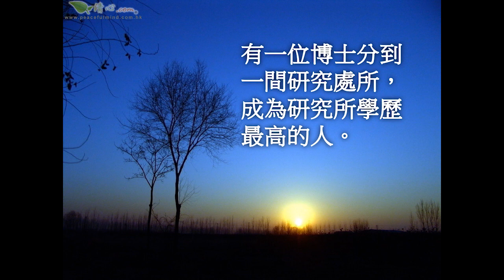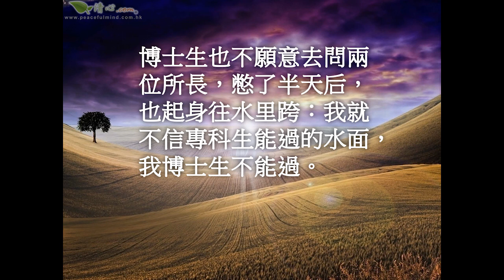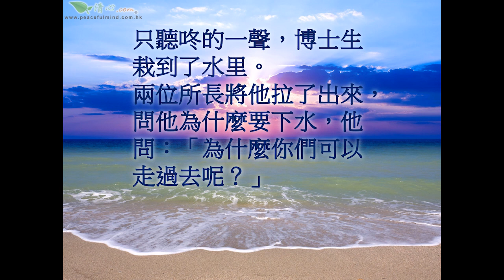學習力才能代表將來